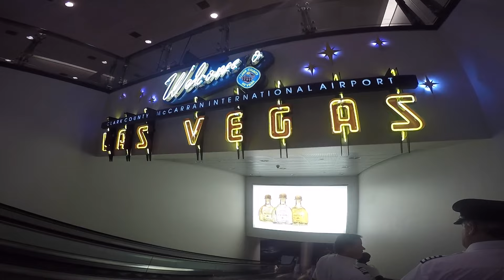USA 2016 | Ali & Nat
Hi guys!!

We wanted to share our amazing experience overseas with our family and friends. We created this video in hopes you would join us along the ride. We hope you enjoy x